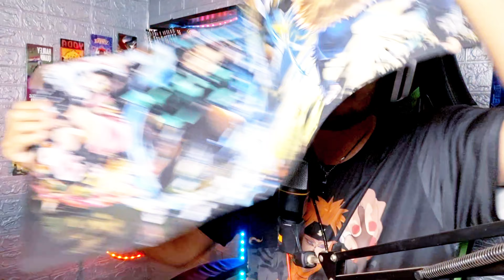REACT (2EM1) The Boys - O QUE É SER HERÓI? | 7 Minutoz Billy Bruto Aposta Brutal | Henrique Mendonça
The Boys - O QUE É SER HERÓI? | 7 Minutoz
Billy Bruto (The Boys) - "Aposta Brutal" | Henrique Mendonça

🕶️ + 1 REACT 🕶️
se INSCREVE e COMPARTILHA.
NÃO esquece também de ATIVAR
o SININHO de notificações